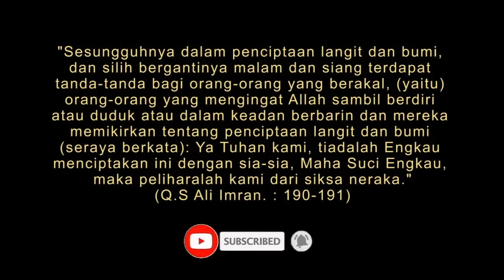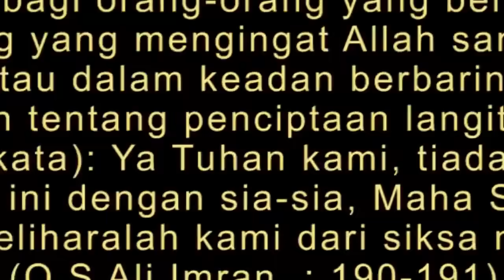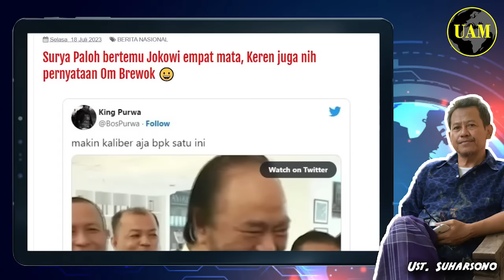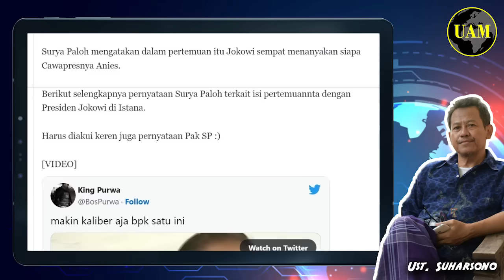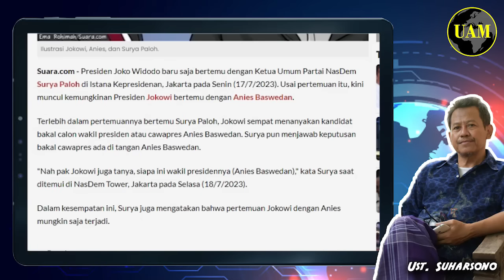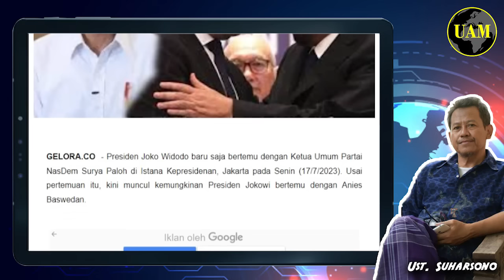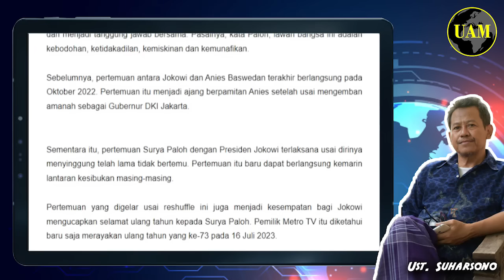Apa Menyerah...!! Usai Apel Siaga Nasdem, Jokowi Undang Paloh; Siapa Cawapres Anies...?!